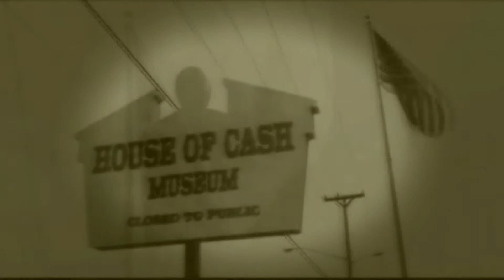Johnny Cash - Hurt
歌詞

I wear this crown of shit